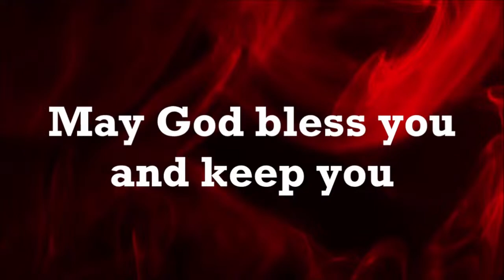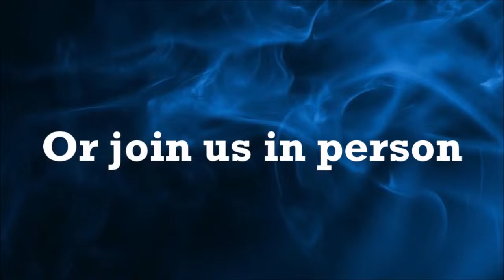Galena Park Church of God Live Stream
April 13 Worship Service
Message from David Vazquez